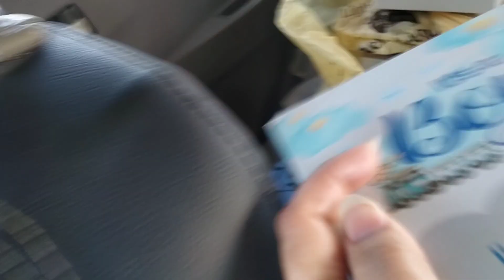Guddo Ki Mithai Le K Puhanch Gae | Speak of Art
Finally mithai denay puhanch gae, saray rishtedaron ko mithai di.

Hello All,

Baby boy ki packaging dhondhi phr mithai li, phr rishtedaron m banti.